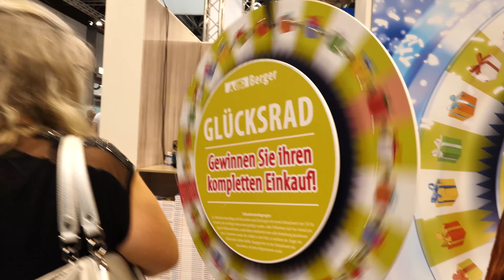Stemningsrapport fra Caravan Salon 2020 (foto og redigering: Arrangøren)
Det er en annerledes stemning under årets Caravan Salon-messe i Düsseldorf, som går av stabelen i disse dager. Langt færre folk, men minst like kjøpelystne, melder utstillerne om. Sjekk ut